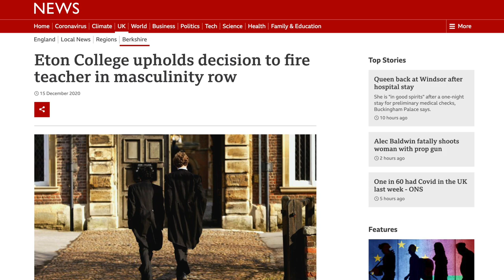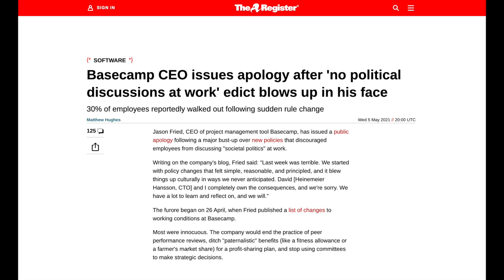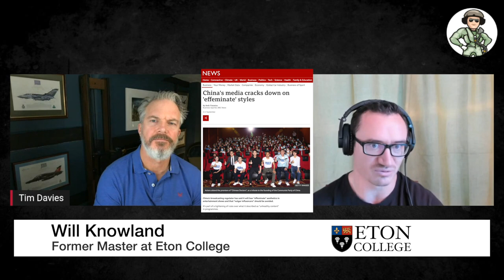Truth Bombs with Will Knowland, Former Eton College Master | The Patriarchy Paradox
In this video I speak with Will Knowland, former Master at Eton College who was dismissed over a video he published called the Patriarchy Paradox.

'A view on patriarchy to provoke debate: 'if liberty means anything at all, it means the right to tell people what they do not want to hear' (George Orwell). Use it or lose it.'

'Truth Bombs with Will Knowland, Former Eton College Master | The Patriarchy Paradox' - Tim Davies, Fast Jet Performance

'SPIN Recovery Programme'

If you are a MAN who is struggling and wants to TAKE BACK CONTROL 💪

I run the The Spin Recovery Programme for groups of men looking to make real ACCOUNTABLE change in their lives - fully online, no more than 6 men (10-12 weeks + LIFETIME support).

Join my course of MEN and TAKE BACK CONTROL

Individual Power Coaching for Men and Women - go for details

PC Setup

Intel(R) Core i7-8700K CPU @ 3.70GHz
32GB Ram

Oculus Rift

MFG Crosswind V3